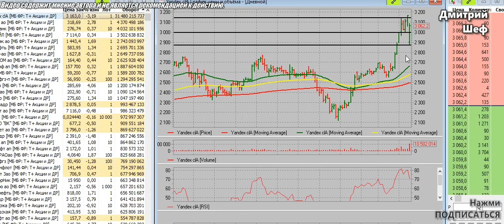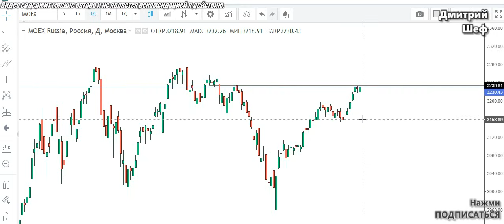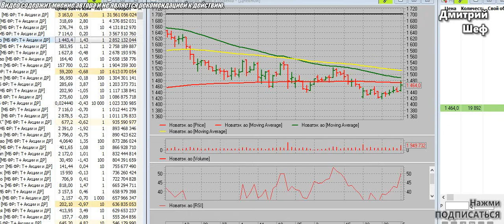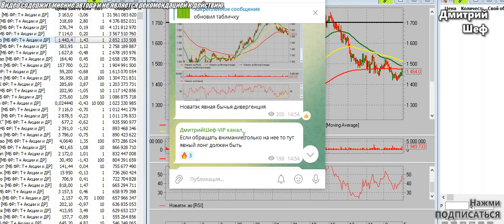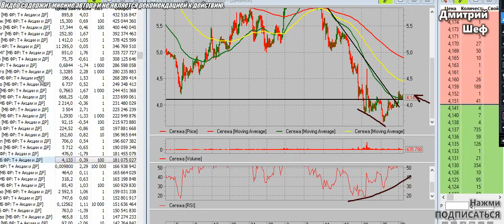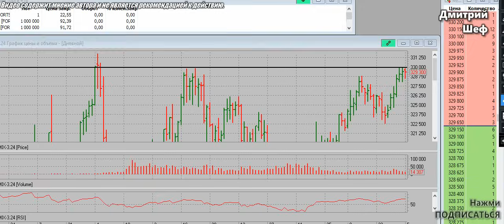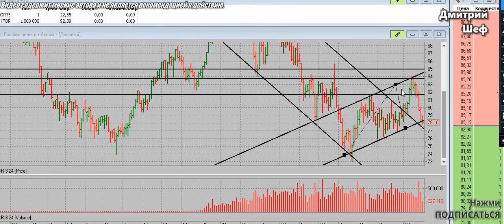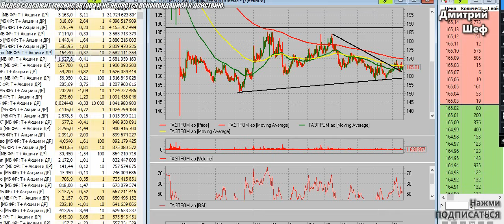ОБВАЛ АКЦИЙ ЯНДЕКС! Анализ акций ММВБ, ВК, Сбербанк, Газпром, Новатэк, Сегежа, Курс доллара прогноз.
✅👉Заказать Карту Тинькофф платинум  (Кешбэк 3000р. + беспл. обслуж.):
Реклама. АО «Тинькофф Банк», лицензия ЦБ РФ №2673.
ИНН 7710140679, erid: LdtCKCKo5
Тайм коды:
00:00 ОБВАЛ АКЦИЙ ЯНДЕКС! Анализ акций ММВБ, ВК, Сбербанк, Новатэк, Сегежа, Курс доллара прогноз.